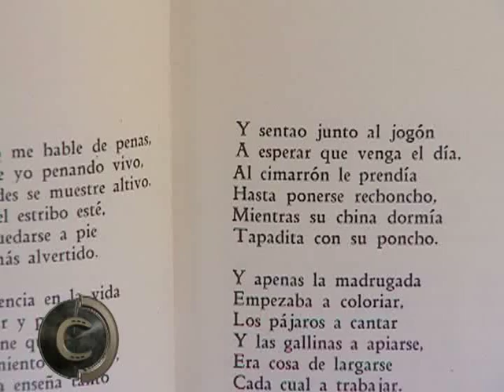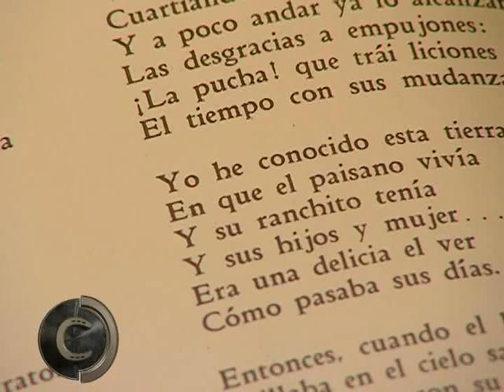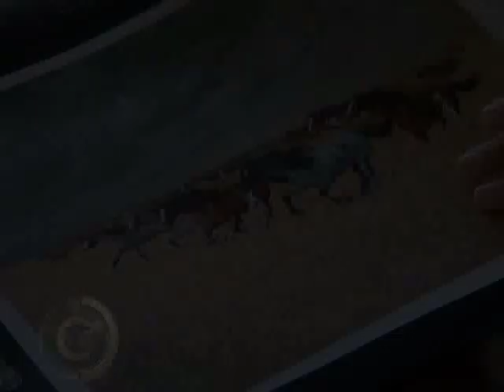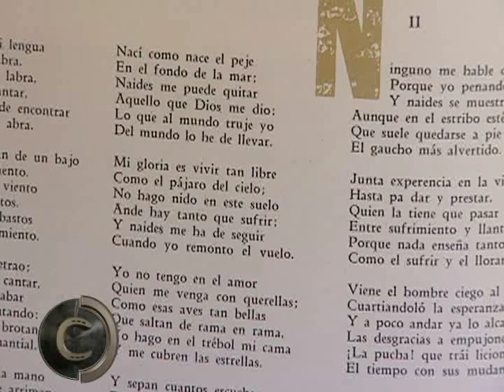Pintor Argentino se inspira em Martin Fierro